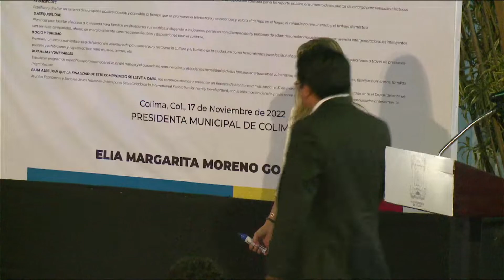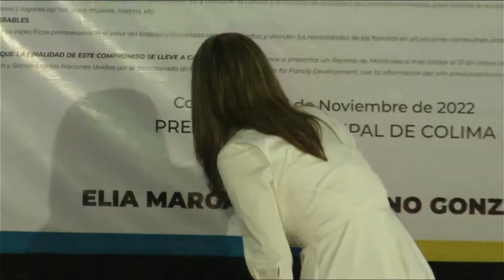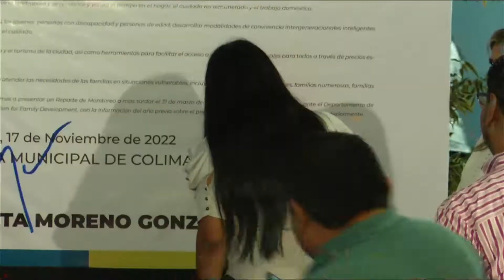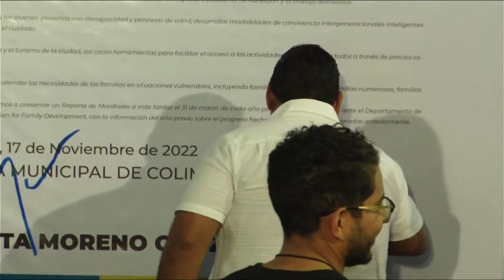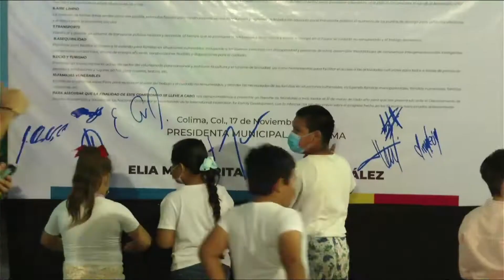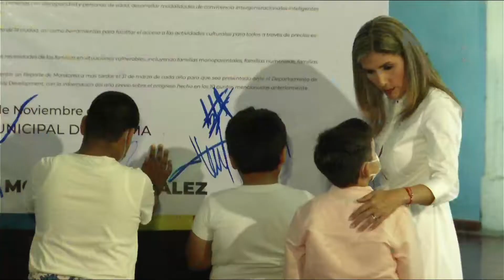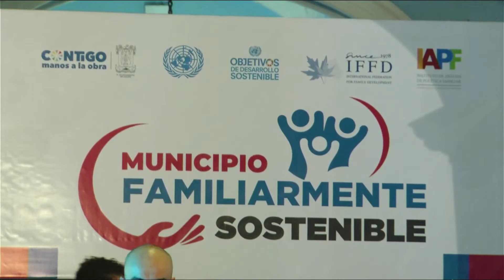Municipio de Colima se suma a Declaración de Venecia para ser una Ciudad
El Gobierno Municipal de Colima, representado por su presidenta Margarita Moreno se suma a la Declaración de Venecia, dando así el primer paso para ser una Ciudad FamiliarmenteSostenible.